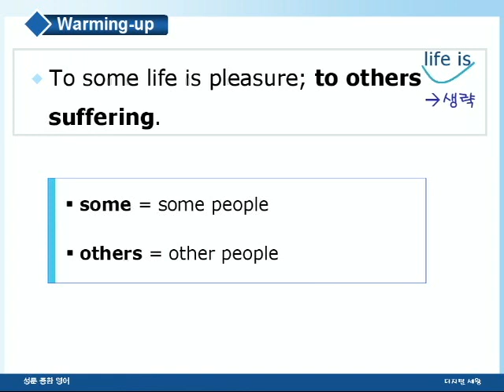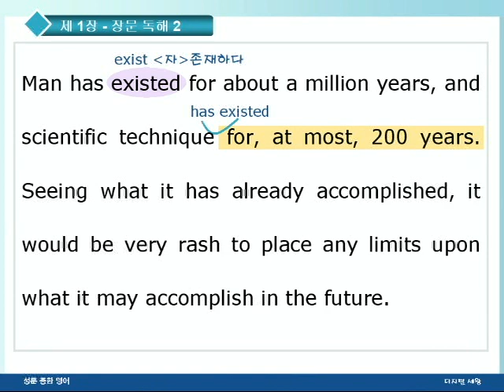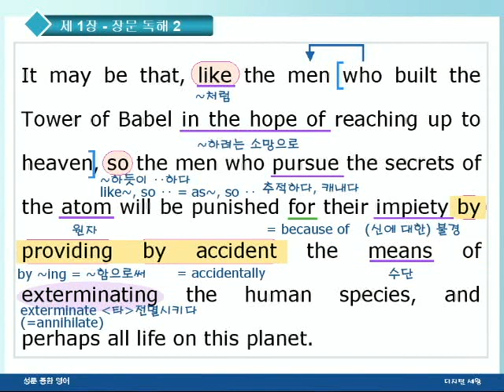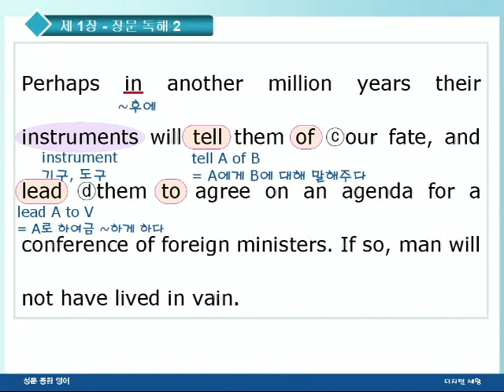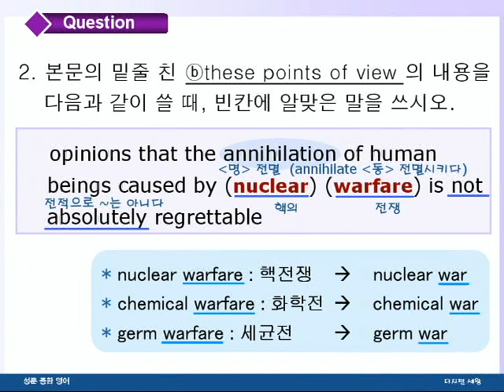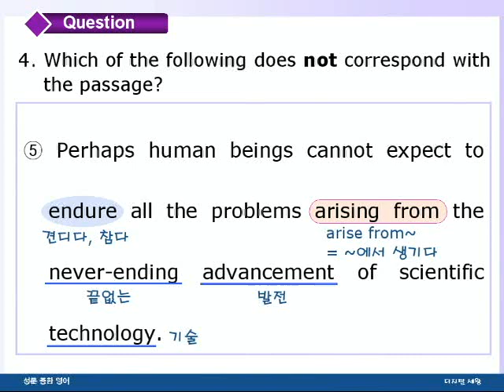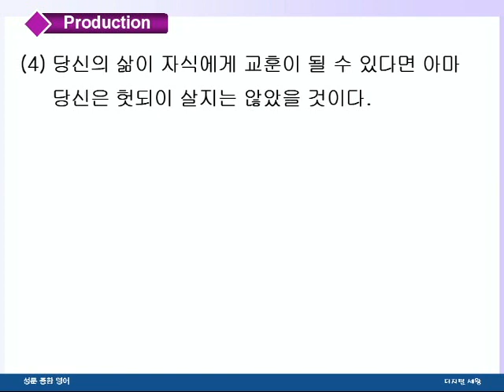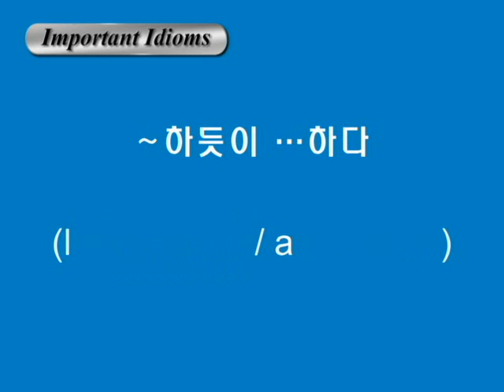종합영어 01장 2장문독해2강